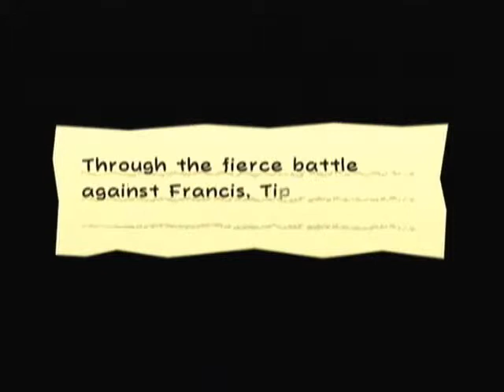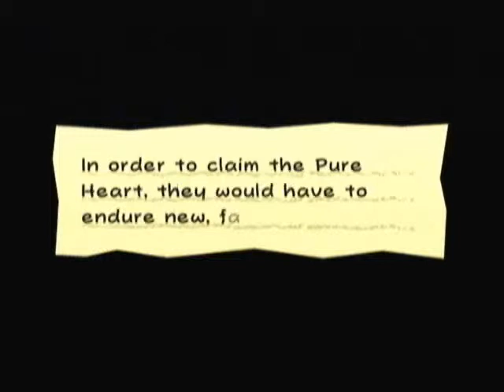Let's Play Super Paper Mario Part 27 - First Plumber in Space, Again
He's been in space a few times before this game, and this time he can't breathe...